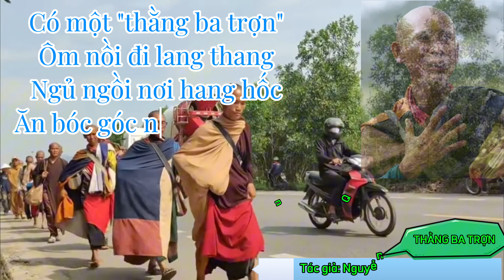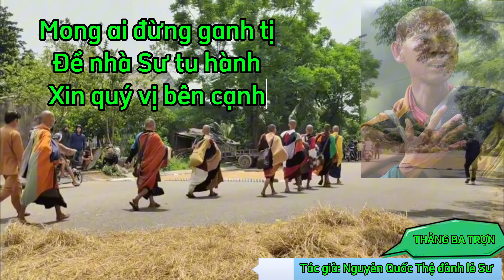Bài thơ Thằng Ba Trợn